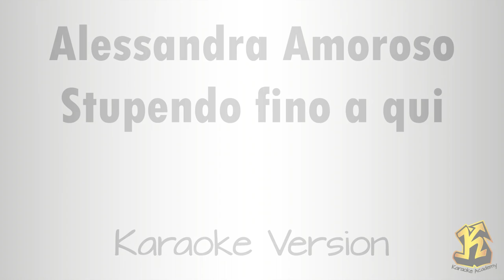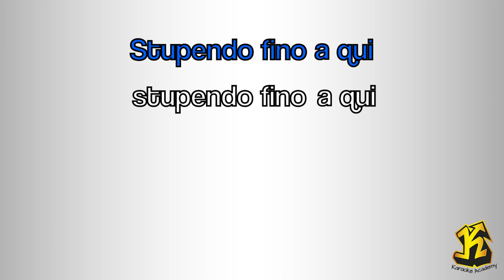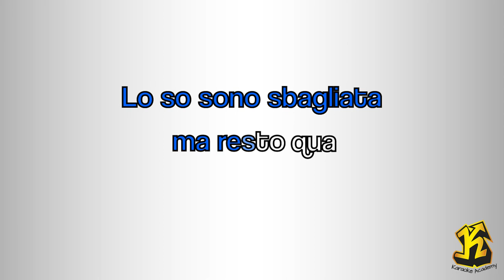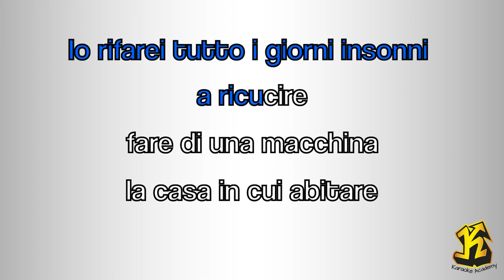Alessandra Amoroso - Stupendo fino a qui (versione Karaoke Academy Italia)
Compositori: Daniele Coro / Federica Fratoni